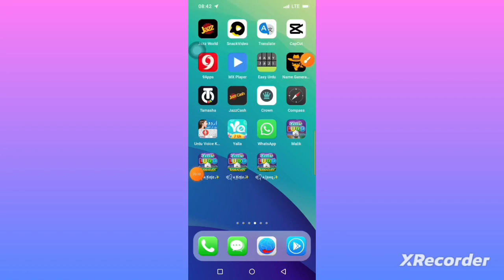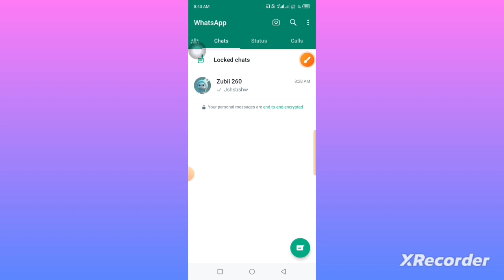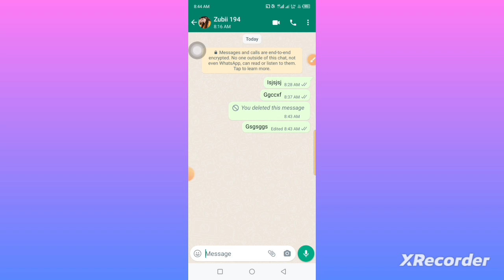Gb Whatsapp Use Krne ki Zarorat ni | Privacy Lock | Delete Massage Change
aap ko batayenge ab aap GB WhatsApp use karne ki jarurat Nahin

aap simple WhatsApp mein hi chat ko lock kar sakte hain
send kiye hue message ko delete ki jagah change kar sakte hain
Ham acche tarike se is video mein aapko samjha ayenge aap is video ki madad se basani se chat lock aur message Ko change kar sakte hain

aisi acchi acchi video Ham aapke liye ladte rahenge

ab simple WhatsApp mein bahut sari updating Hui Hai mazid video bhi bahut jyada ki jayegi

bahut jald Ham WhatsApp group banane wale Hain jismein bahut jyada information denge
bahut jald us group mein aap ko add karne ke liye link Diya jaega

اس ویڈیو میں ہم اپ کو بتائیں گے کہ جب بھی اپ کسی کو فون دیتے ہیں تو وہ اپ کے پیٹ کے پیچھے کیا کیا یوز کرتا ہے اور اپ جب فون واپس سے لیتے ہیں تو چیک کر سکتے ہیں کہ اس نے کیا کیا یوز کیا اور دوسرے طریقے سے اگر اپ کے گھر میں موبائل ہے تو اپ یہ بھی چیک کر سکتے ہیں کہ اپ کی اجازت کے بنا گھر میں کیا کیا یوز ہوتا ہے یہ سب کچھ جاننے کے لیے اپ یہ ہماری ویڈیو دیکھیں اور ہمارے چینل کے ساتھ بنے رہیں اور مزید ایسی ویڈیو دیکھنے کے لیے ہمارے چینل کو سبسکرائب کر دیں اور کمنٹ سیکشن میں کمنٹس اپ ضرور دینا

1 Link Yalla Ludo Information

2 Link All Apps Information

To watch more such videos stay tuned to our channel and don't forget to subscribe our channel and if you have any kind of problem you can tell in the comment section.

ایسی بہت سی ویڈیو دیکھنے کے لیے اپ ہمارے چینل کے ساتھ بنے رہیں اور ہمارے چینل کو سبسکرائب کرنا نہیں بھولنا اور اگر کسی بھی قسم کی کوئی بھی پریشانی ہو تو اپ کمنٹ سیکشن میں بتا سکتے ہیں